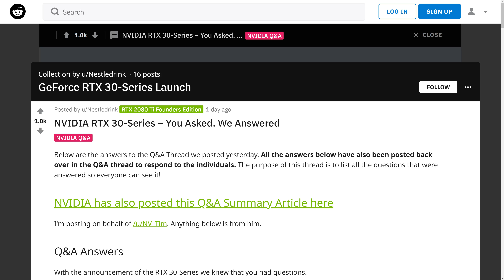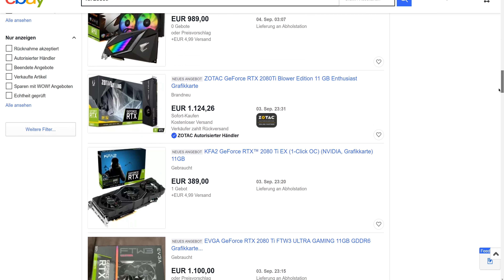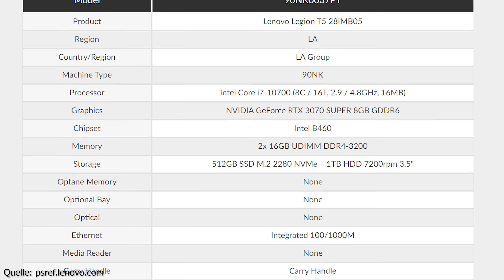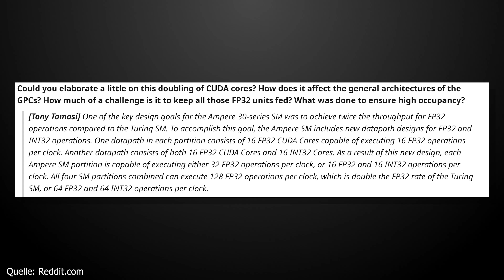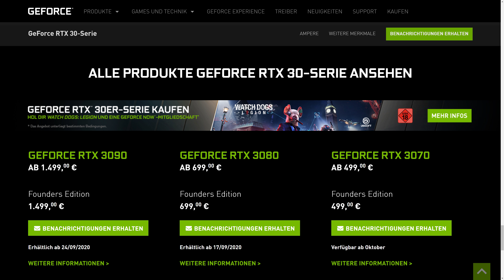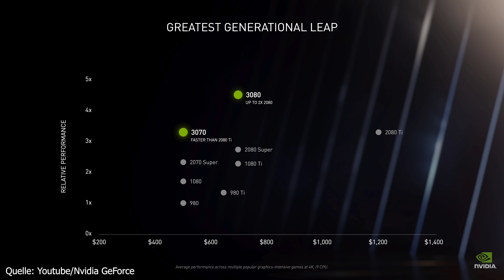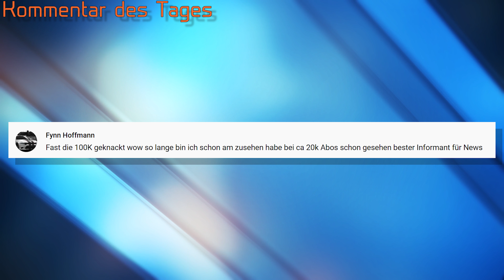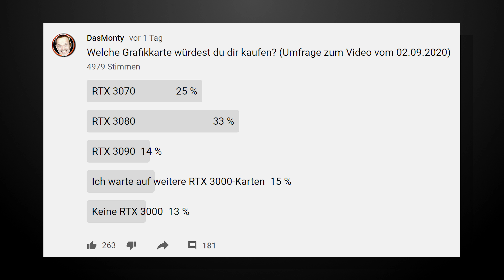Nvidia GeForce RTX 3000 - RTX 3080 40% schneller als 2080Ti | RTX2000 Preise fallen stark | DasMonty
Hier gibts ein günstiges Windows 10 Pro*

Meine PC-Hardware:
Gehäuse*
Mainboard*
SSDs*
CPU-Kühler*
3x Lüfter*
2x Lüfter*
PC-Monitor Acer XB280HK*
Laptop*
Headset*
Maus*
Stuhl*
Mein Youtube-Equipment:
Objektiv für 4K-Kamera*
Kamera alt*